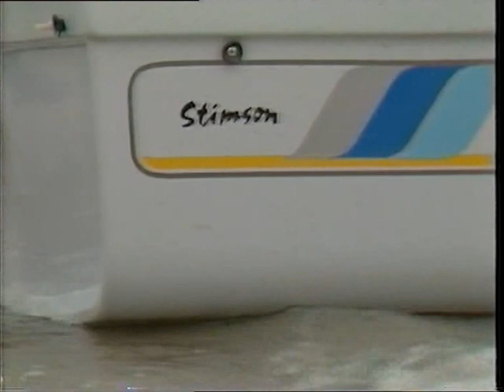THE BARRY STIMSON TRAILER TENT/BOAT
Promo video of the custom built  Barry Stimson trailer tent /boat from around 1985,this is still in as new condition in 2012 used both on the water and camping .is there any more of these out there.